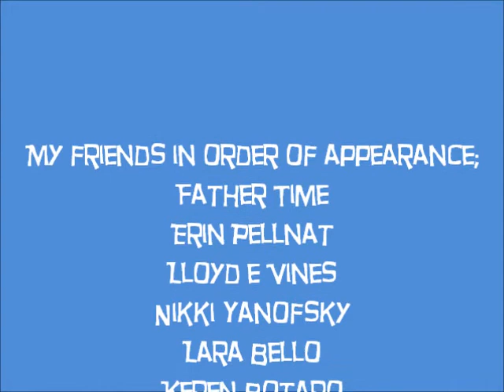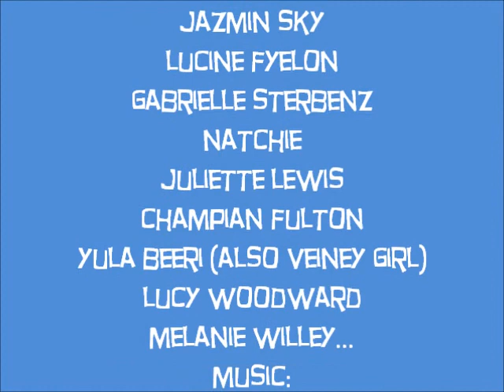Happy New Year, StreetcredMusic.blogspot.com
for their support, and their music.